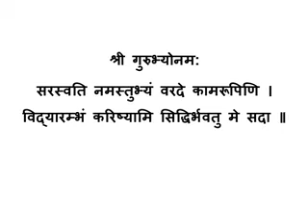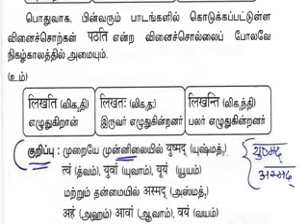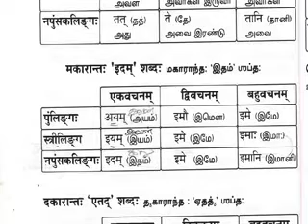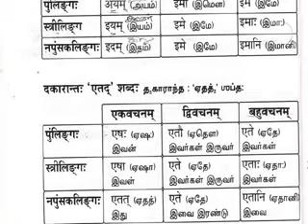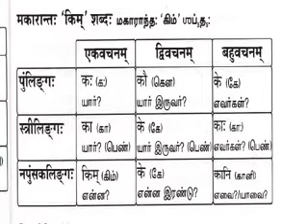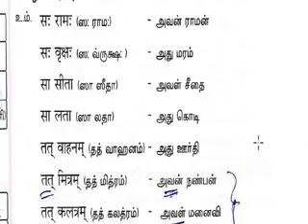Tamil – Sanskrit – Pravesha – प्रवेश: - सर्वनाम्शब्द​:Pronoun -Sarvanamashabdah